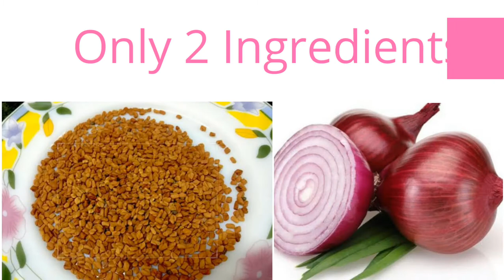#001 Hair pack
Best home made hair pack with only 2 ingredients for dandruff, hair fall and fast hair growth.